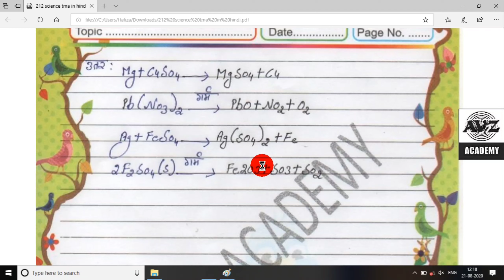Nios Science 212 Free Tma Solve 2020-2021 For 10th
PDF : 50
PDF available

टारगेट पूरा होने पर आपको पार्ट 2 जरूर दिया जाएगा